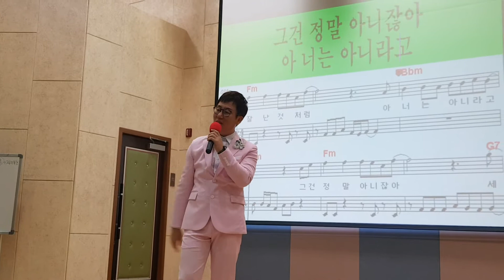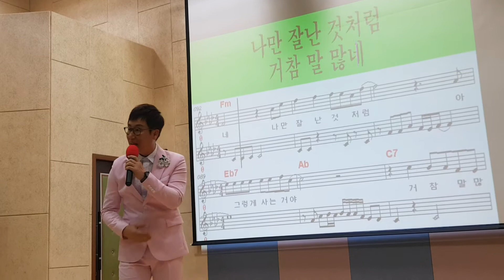[송광호 노래교실 ]초대가수 ♡이선규♡거참말많네